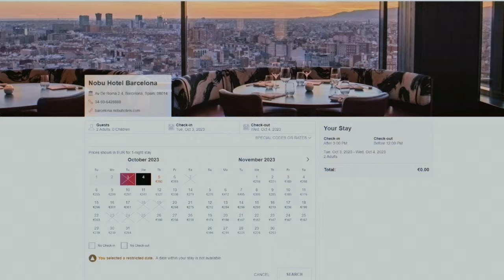Así es JORGE MENDES, el SUPER AGENTE de FUTBOLISTAS